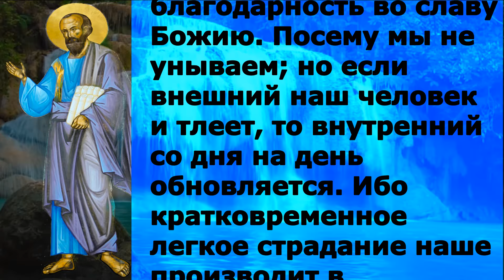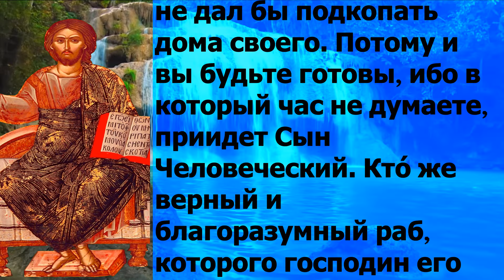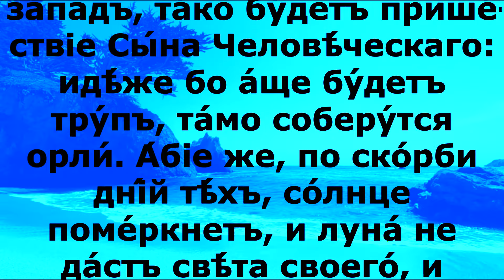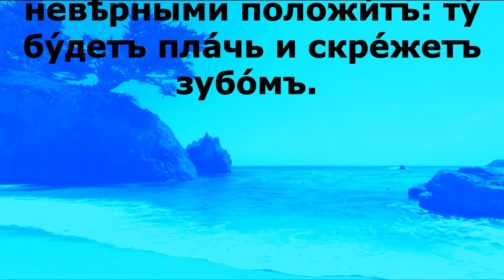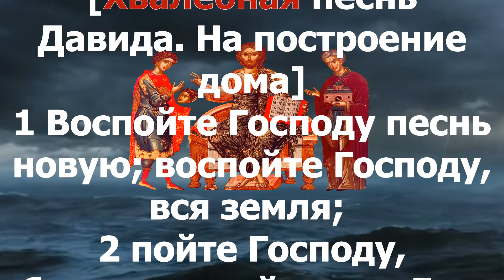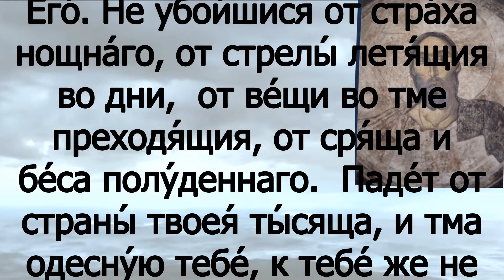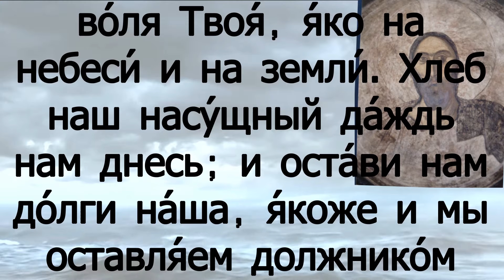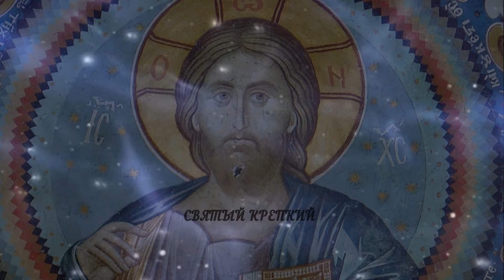Евангелие дня с толкованием 26 августа 2022 года 90 псалом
Пятница 26 августа Седмица 11-я по Пятидесятнице Успенский пост Постный календарь. Отдание праздника Преображения Господня. Преставление (662), перенесение мощей прп. Максима Исповедника; обре́тение мощей блж. Максима, Христа ради юродивого, Московского чудотворца (ок. 1547); преставление (1783), второе обре́тение мощей (1991) свт. Ти́хона, епископа Воронежского, Задонского чудотворца. Мчч. Ипполи́та, Ирине́я, Аву́ндия и мц. Конко́рдии, в Риме (258). Сщмчч. Иоа́нна Шишева, Иоаса́фа Панова и Константина Попова, пресвитеров (1918); сщмчч. Серафи́ма (Звездинского), епископа Дмитровского, Николая Орлова, Иа́кова Архипова, пресвитеров и Алекси́я Введенского, диакона (1937); мч. Васи́лия Александрина (1942). Икон Божией Матери: Минская (1500); «Страстна́я» (1641); «Умягчение злых сердец» (Семистрельная) (1830).

2Кор.4:13-18 и Мф. 24:27-33, 42-51

2Кор.4:13-18

Но, имея тот же дух веры, как написано: я веровал и потому говорил, и мы веруем, потому и говорим, зная, что Воскресивший Господа Иисуса воскресит через Иисуса и нас и поставит перед Собою с вами. Ибо всё для вас, дабы обилие благодати тем бо́льшую во многих произвело благодарность во славу Божию. Посему мы не унываем; но если внешний наш человек и тлеет, то внутренний со дня на день обновляется. Ибо кратковременное легкое страдание наше производит в безмерном преизбытке вечную славу, когда мы смотрим не на видимое, но на невидимое: ибо видимое временно, а невидимое вечно.

Мф.24:27-33, 42-51

ибо, как молния исходит от востока и видна бывает даже до запада, так будет пришествие Сына Человеческого; ибо, где будет труп, там соберутся орлы. И вдруг, после скорби дней тех, солнце померкнет, и луна не даст света своего, и звезды спадут с неба, и силы небесные поколеблются; тогда явится знамение Сына Человеческого на небе; и тогда восплачутся все племена земные и увидят Сына Человеческого, грядущего на облаках небесных с силою и славою великою; и пошлет Ангелов Своих с трубою громогласною, и соберут избранных Его от четырех ветров, от края небес до края их. От смоковницы возьмите подобие: когда ветви ее становятся уже мягки и пускают листья, то знаете, что близко лето; так, когда вы увидите всё сие, знайте, что близко, при дверях Итак, бодрствуйте, потому что не знаете, в который час Господь ваш приидет. Но это вы знаете, что, если бы ведал хозяин дома, в какую стражу придет вор, то бодрствовал бы и не дал бы подкопать дома своего. Потому и вы будьте готовы, ибо в который час не думаете, приидет Сын Человеческий. Кто́ же верный и благоразумный раб, которого господин его поставил над слугами своими, чтобы давать им пищу во время? Блажен тот раб, которого господин его, придя, найдет поступающим так; истинно говорю вам, что над всем имением своим поставит его. Если же раб тот, будучи зол, скажет в сердце своем: не скоро придет господин мой, и начнет бить товарищей своих и есть и пить с пьяницами, – то придет господин раба того в день, в который он не ожидает, и в час, в который не думает, и рассечет его, и подвергнет его одной участи с лицемерами; там будет плач и скрежет зубов.